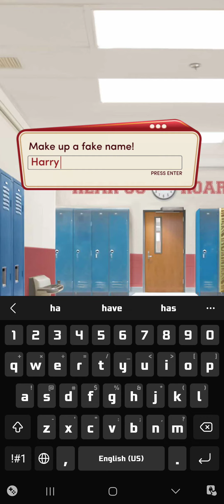High School Story bk2 ch10: Coming clean